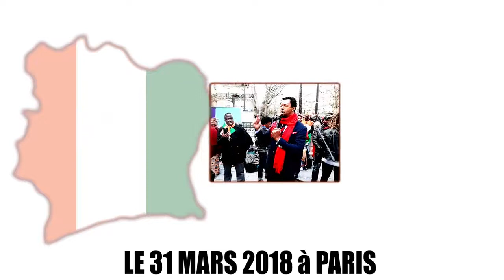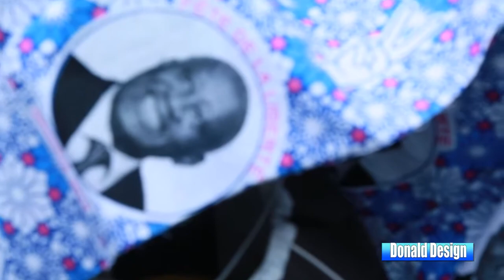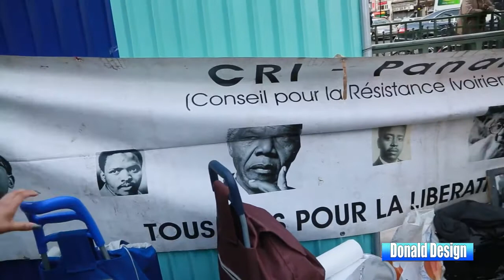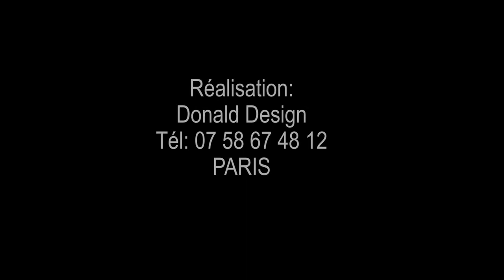Manifestation du CRI PANAFRICAIN par Willy Bla à Paris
Mobilisation pour la Libération du Président Gbagbo et les détenus politiques et militaires
Réalisation Donald Design 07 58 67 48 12  Paris